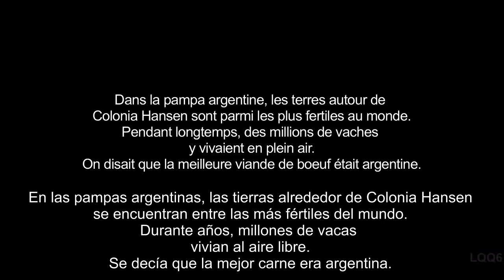Historias de La Llanura Colonia Hansen, Christine Seghezzi: Francia.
En las pampas argentinas, las tierras alrededor de Colonia Hansen se encuentran entre las más fértiles del mundo. Durante años, millones de vacas vivian al aire libre. Se decía que la mejor carne era argentina. La directora francesa Christine Seghezzi, retrata con su cámara, a un pequeño pueblo de la actual pampa argentina, en medio de los inmensos campos de soja.
El cultivo de la soja transgénica ha reemplazado todo aquello.           Fácil cultivo, generó rapidamente muy buena renta de un producto primario, extranjerizado a través de la exportación.
Pero también generó una cultura de muy graves consecuencias ambientales y de la salud, debido a la fumigación masiva de plaguicidas por aspersión aérea.
Una artillería formidable que hizo del territorio, una región de cánceres.
Todo esto bajo la presión de un capitalismo globalizado que dictó su ley durante las diversas crisis políticas Argentinas económicas y monetarias. Hoy la crisis es en especial sanitaria y soja dependiente.
Un avance del documental "HISTORIAS DE LA LLANURA" de Christine Seghezzi, a estrenarse en las salas de Francia a principios de 2016.